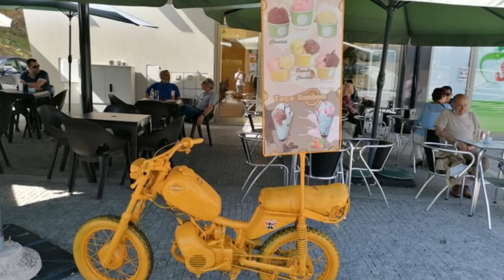Passeio -Quinta dos Queiroses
Passeio -Quinta dos Queiroses ,vídeo onde mostramos o dia fantástico que foi onde estiveram presentes duas Rádios e como sempre Passeio Organizado pelos eventos Jorge Brites.